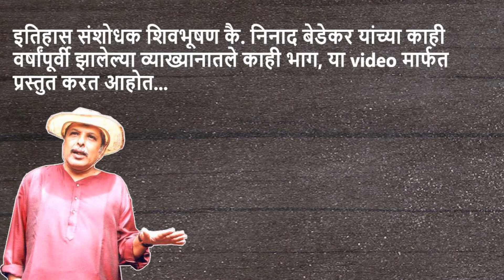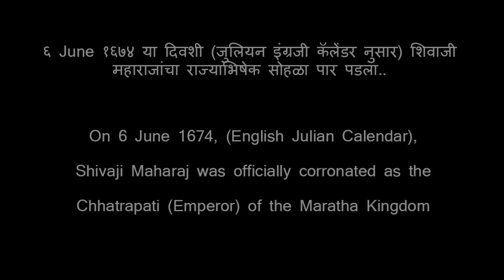शिवाजी महाराज राज्याभिषेक कविता । निनाद बेडेकर | हिंदी कविता | Shivarajyabhishek status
On 6 June 1674, (Julian English calendar) Shivaji Maharaj was officially coronated as the Chhatrapati (Emperor) of the Maratha Kingdom.
This poem is about the coronation of Shivaji Maharaj. This poem was sung by late historian Ninad Bedekar in one of his lectures.